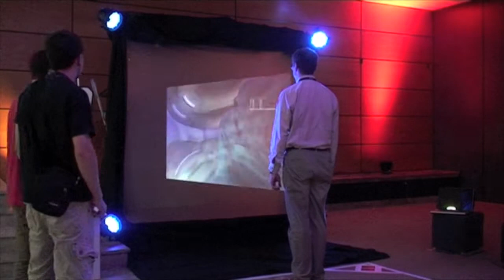Digital Washboard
The Digital Washboard is an interactive installation open for public experimentation.This musical instrument that gives a visual feedback focuses on the proprioceptive scope of body gestures and its impact on the behavior of visitors in relation to their own image, in raising this question: what is the sensory and symbolic nature of your relationship to technology, when confronted with a synthetic image of yourself?
On a wide screen and a 3D image participants come face to face with their digital double. The Digital Washboard also plays with one of the great symbols of the world obsessed with the screen: that of the modern man sucked in by technology and faced with a choice of being a victim or an actor in the process.